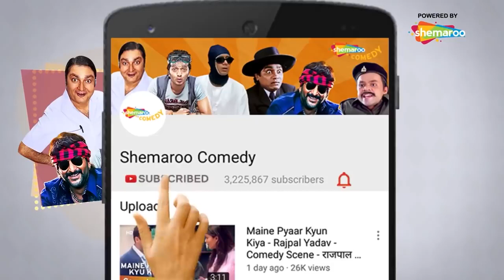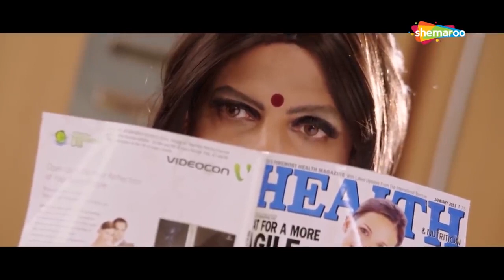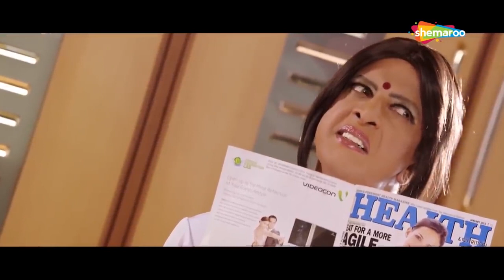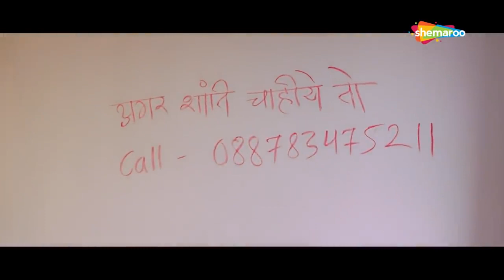Mr Joe B Carvalho Movie in Part 2 | Comedy Movie | Arshad Warsi - Javed Jaffrey - Vijay Raaz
A private detective is tasked by a businessman to find his daughter. However, while investigating, he gets involved with his former girlfriend, a policewoman who is chasing an international criminal.

Superhit Comedy Movie | Arshad Warsi - Javed Jaffrey - Vijay Raaz | Mr Joe B. Carvalho -  Movie Part 2